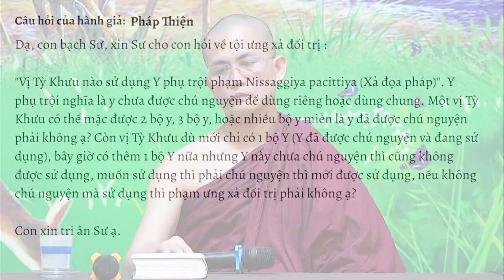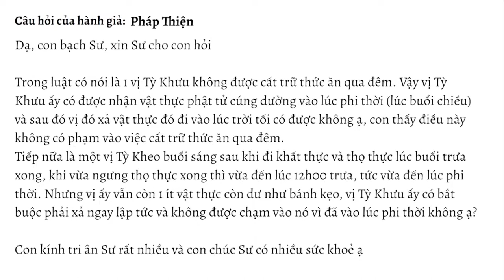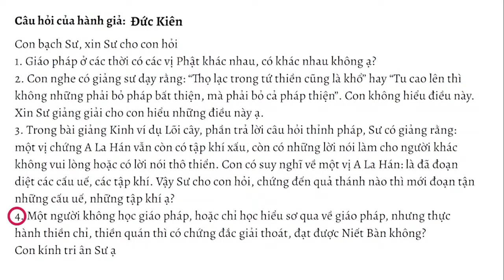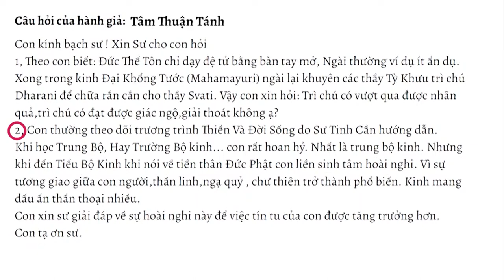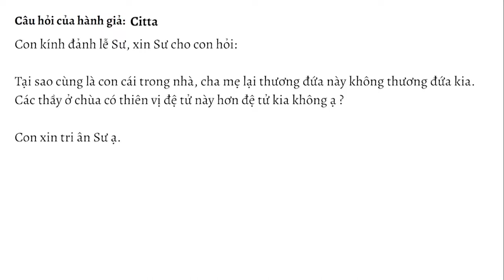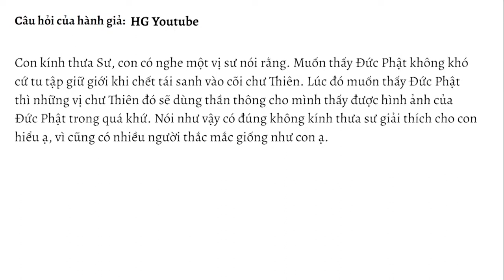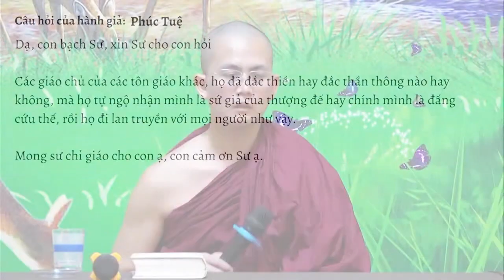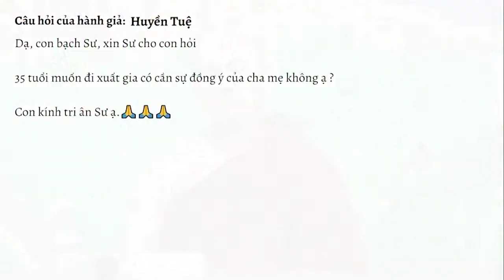HỏiđápTrìnhpháp số 18.23 ngày 13.05.2023 | Sư Thanh Minh | Chùa Phúc Minh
✳️ Chuyên mục Hỏi đáp - Trình Pháp ngày 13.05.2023 được trích trong buổi giảng Sư Thanh Minh thuyết với chủ đề: TIỂU KINH NGƯỜI CHĂN BÒ - Kinh Trung Bộ. Để xem lại bài pháp này, Quý Phật tử nhấp vào link sau
🌼✨🌼Nội dung video:
💎00:15 Vị Tỳ khưu nào sử dụng Y phụ trội phạm Xả đọa pháp. Y phụ trội là y chưa được chú nguyện để dùng riêng hoặc dùng chung. Một vị Tỳ khưu có thể mặc được 2 bộ y, 3 bộ y hoặc nhiều bộ y miễn là y đó đã được chú nguyện phải không ạ? Còn vị Tỳ khưu dù mới chỉ có 1 bộ Y (Y đã được chú nguyện và đang dùng), bây giờ có thêm 1 bộ Y nữa nhưng Y này chưa được chú nguyện thì cũng không được sử dụng, muốn sử dụng thì phải chú nguyện, còn không chú nguyện mà sử dụng là phạm ưng xả đối trị phải không ạ?
💎02:50 “Khi vấn đề Y đã được dứt điểm, tức Kathina đã hết hiệu lực. Vị Tỳ kheo xa lìa 1 trong 3 Y dầu chỉ 1 đêm phạm Xả đọa pháp”. Theo con hiểu, là 1 vị Tỳ kheo khi ở trong trú xứ như chùa thì không sao. Hoặc đi ra khỏi trú xứ, ra khỏi chùa mà chỉ đi trong ngày không mang đủ tam y cũng không sao, con đi ra khỏi chùa mà đi qua đêm thì bắt buộc phải mang đầy đủ y của mình đi theo, nếu không sẽ phạm ưng xả đối trị phải không? Nếu đến nhà cư sĩ, được sắp xếp cho 1 phòng riêng. Vậy có được để y trong phòng riêng rồi xa lìa y đi ra nơi khác không ạ?
💎06:24 Một vị Sadi có được nấu ăn không?
💎07:35 Tỳ khưu có được nhận vật thực phật tử cúng dường vào lúc phi thời và sau đó vị đó xả vật thực đó đi vào lúc trời tối có được không ạ?. Tiếp nữa là 1 vị Tỳ kheo buổi sáng sau khi đi khất thực và thọ thực lúc buổi trưa xong, khi vừa ngưng thọ thực xong thì vừa đến lúc 12h trưa nhưng vẫn còn 1 ít vật thực còn dư như bánh, kẹo, thì vị Tỳ khưu ấy có bắt buộc xả ngay lập tức và không được chạm vào nó vì đã vào lúc phi thời không ạ?
💎11:08 Giáo pháp ở các thời có các vị Phật khác nhau thì có khác nhau không?
💎15:11 Có giảng Sư dạy rằng: “Thọ lạc trong tứ thiền cũng là khổ” hay “tu cao lên thì không những phải bò pháp bất thiện mà phải bỏ cả pháp thiện”. Con không hiểu điều này là như thế nào?
💎18:56 Trong bài giảng Kinh Ví dụ lõi cây, phần trả lời câu hỏi, Sư có giảng rằng “Một vị chứng Alahán vẫn còn có tập khí xấu, còn có những lời nói làm cho người khác không vui lòng hoặc có lời nói thô thiển”. Vậy phải chứng đến quả thánh nào thì mới đoạn tận những cấu uế, những tập khí?
💎20:35 Một người không học giáo pháp hoặc chỉ học hiểu sơ về giáo pháp nhưng thực hành thiền chỉ-quán thì có chứng đắc giải thoát đạt được Niết bàn?
💎23:28 Trì chú có vượt qua được nhân quả, có đạt được giác ngộ giải thoát không?
💎26:31 Con thường xem chương trình Thiền và Đời sống do Sư Tinh Cần hướng dẫn. Khi học Trung bộ, Trường bộ Kinh,… con rất hoan hỷ. Nhưng đến Tiểu bộ Kinh, khi nói về tiền thân Đức Phật con liền sinh tâm hoài nghi. Vì sự tương giao giữa con người, thần linh, ngạ quỷ, chư thiên trở thành phổ biến. Kinh mang dấu ấn thần thoại nhiều. Con xin Sư giải đáp hoài nghi này.
💎32:05 Gần đây khi ngồi thiền, đầu con cảm thấy nặng, tâm bám ngay được vào hơi thở nhưng con cảm nhận sự căng thẳng. Con đã tán tâm bớt sự tập trung ra toàn thân nhưng sự nặng nề cũng chỉ bớt chút ít. Trước đây, khi ngồi thiền từ 1,5h-2h, con đã trải qua được trạng thái tầm, tứ, hỷ, lạc. Con mong Sư chỉ dạy để vượt qua trở ngại này.
💎35:00 Tại sao cùng là con cái trong nhà, Cha Mẹ lại thương đứa này không thương đứa kia. Các Thầy ở Chùa có thiên vị đệ tử này hơn đệ tử kia không?
💎40:49 Ở chùa mình có tổchức khóa xuất gia gieo duyên không?
💎41:13 Giữ 5 giới là trong đó có bao gồm ăn chay không?
💎42:40 1 đại kiếp là bao nhiêu năm?
💎43:14 Có 1 vị Sư nói: muốn thấy Đức Phật không khó, cứ tu tập giữ giới khi chết tái sanh vào cõi chư Thiên. Lúc đó muốn thấy Đức Phật thì những vị chư Thiên đó sẽ dùng thần thông cho thấy được hình ảnh Đức Phật trong quá khứ. Nói như vậy có đúng không?
💎45:38 1 vị đang nhập diệt thọ tưởng định, nếu có bom hạt nhân nổ, vị ấy có bị sao không?
💎46:45 Hầu như các Sư Nam Tông không lái xe. Điều này có trong Luật của Đức Phật không hay do tại sao ạ?
💎48:02 Các giáo chủ tôn giáo khác, họ đã đắc thiền hay đắc thần thông nào không? Mà họ tự ngộ nhận là sứ giả của thượng đế hay chính mình là đấng cứu thế rồi đi lan truyền với mọi người như vậy?
💎51:41 35 tuổi mà đi xuất gia thì có cần sự đồng ý của Cha Mẹ không?
💎52:21 Con có2 vấn đề:(1)chị bạn con sống tại gia còn nhiều phận sự, mới đây chị ấy đến gặp 1 vị Sa môn, được vị ấy chỉ dạy: cô vướng tâm tham ái con quá, hãy ngồi thiền cho đắc thiền, mục đích là để không đi vào 4 đường ác đạo. Cô chỉ còn 2 năm để làm việc đó. (2)vị ấy cũng nói về cảnh giới tái sinh của 1 vị cư sĩ đã mất và được sanh cõi lành, và nói có thể hỏi 1 vị cư sĩ thực hành thiền, có nghĩa 1 vị cư sĩ hành thiền có thể biết được cảnh giới tái sanh của người đã mất. Chúng con nên hiểu 2 vấn đề trên thế nào ạ?
💎55:39 con muốn tu tập đi đứng nằm ngồi trong tỉnh giác thì làm thế nào?
💎56:53 Sư có thể bố thí thêm 1 buổi trong tuần giảng về các bài Kinh trong cuốn Kinh Nhật tụng được không?